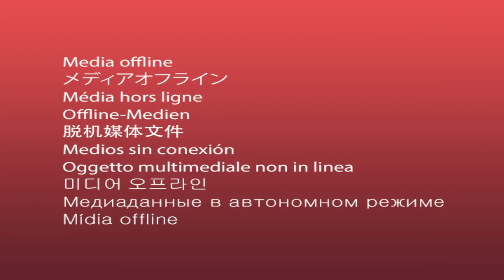32300 Bush Garden Dr Harrisburg Oregon